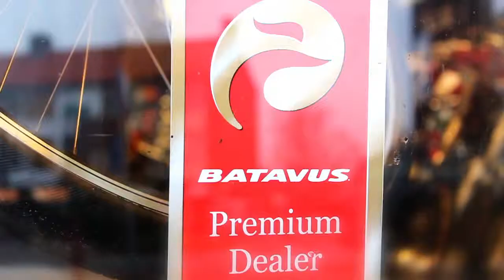Batavus Premium dealer Korteland Rijwielen (655)